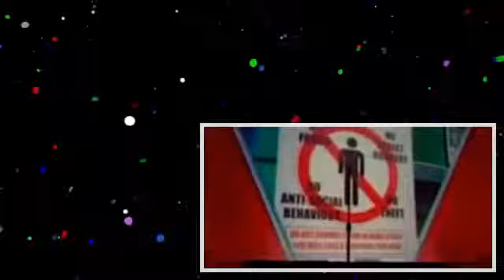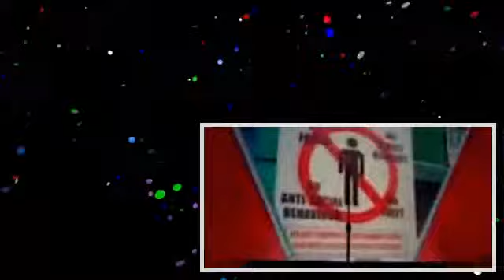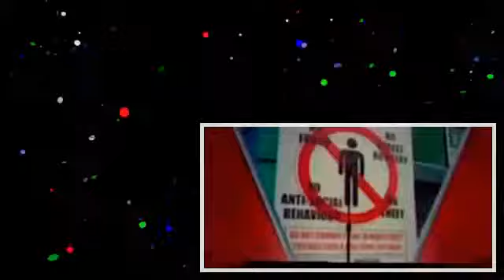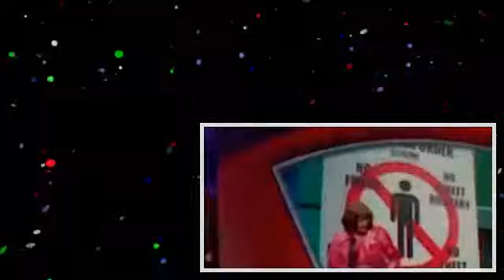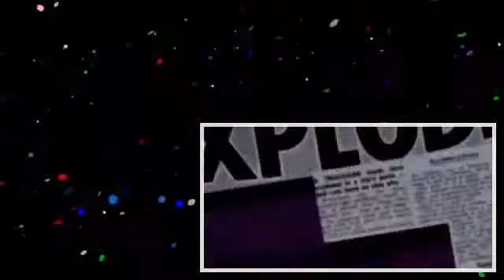Mock the Week S01E01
All epi.s from UK comedy panel show Mock the Week + extra footage.

Mock The Week - S01E01 Broadcast 05/06/2005 Hugh dennis Frankie Boyle Linda smith Rory Bremner Jeremy Hardy John Oliver. I'm not quite done getting all the epi.s but it will get finished..